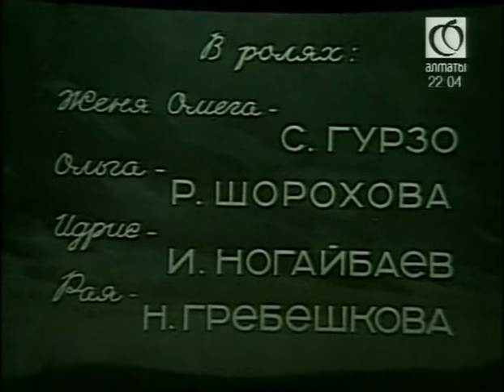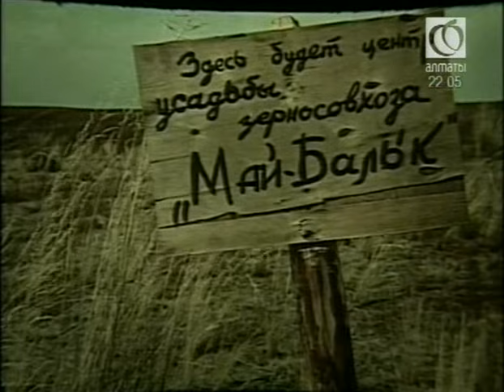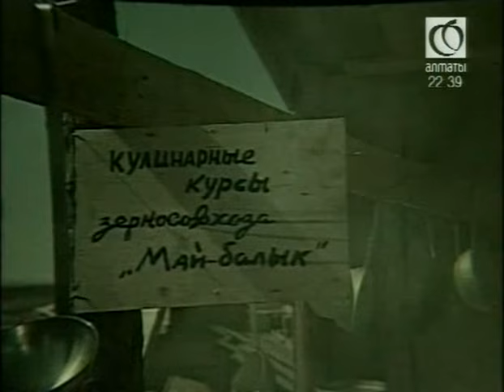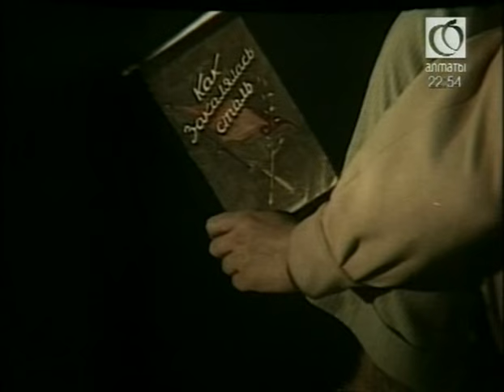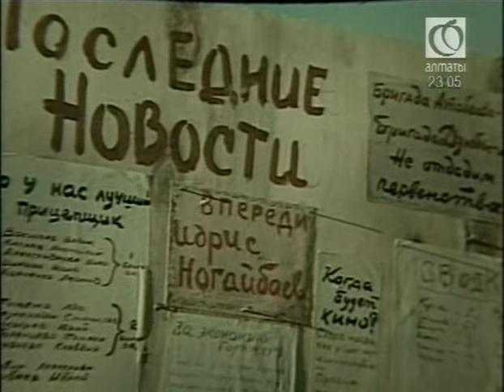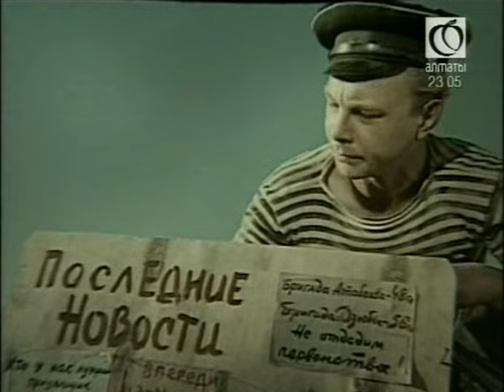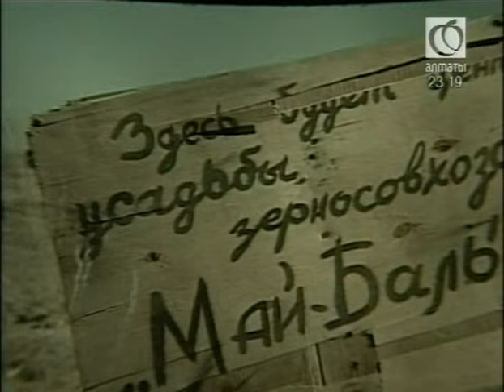Беспокойная весна (1956) Фильм Александра Медведкина. В ролях Сергей Гурзо, Идрис Ногайбаев. Комедия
Группа комсомольцев основала на целинных землях Казахстана совхоз «Май-Балык». Среди юношей и девушек, будущих хлеборобов, выделяется легкомысленный, франтоватый парень Женька Омега. В первые же дни пребывания на целине Женька совершает ряд «подвигов»: меняет резиновые сапоги на гитару, пытается увильнуть от работы, уходит с курсов трактористов. Руководство совхоза и товарищи понимают, что Омеге нельзя доверить трактор, и, несмотря на возмущение паренька, его назначают водовозом.
Идёт время. Омега, ставший желанным гостем во всех бригадах, начинает проникаться уважением к своей новой профессии. Вскоре юноше приходится пройти через новое испытание: любимая им девушка Ольга отдаёт свое сердце молодому трактористу, казаху Идрису...